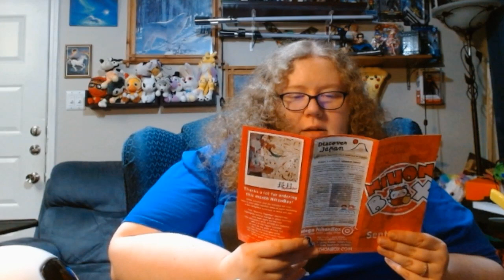Nihon box #2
Logo Designer:
Etsy, Facebook and Instagram as: Hickman Handmade

All materials are the properties of their respective creators, if any credits to original creators have mistakenly been neglected, please contact me at and I will gladly amend it where applicable.

Video Capture Camera: Logitech C920x